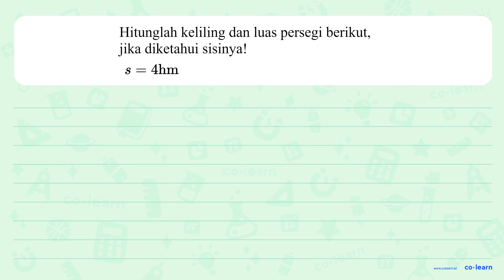Hitunglah keliling dan luas persegi berikut; jika diketahui sisinya! 4hm 8 =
Topik atau Materi: Persegi (Luas dan Keliling) - Bangun Datar - Geometri - Matematika Kelas 4 SD -

00:00 : Bedah Soal
01:00 : Konsep, rumus dan pengertian Persegi (Luas dan Keliling)
01:18 : Langkah penyelesaian soal
-1:59 : Jawaban akhir
00:29 : Penutup